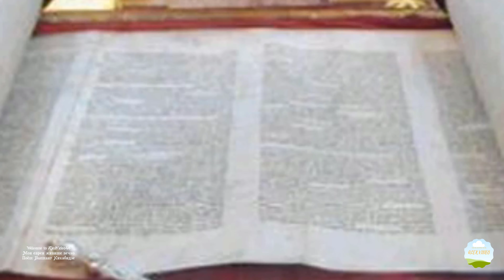Мои евреи живите вечно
Поёт Вахтанг Кикабидзе

стили, переходы принадлежат их владельцам
Я безгранично благодарен авторам за возможность использования их в этом видео! Если же вы являетесь владельцем авторских прав на опубликованный материал и против его использования в данном видео - пожалуйста, сообщите мне об этом в комментариях и видео будет удалено в течении 24х часов.

This channel is not monetized and receives no monetary gain from the videos uploaded or from any other source.
All Credits and Special Thanks go out to those that allow their content to be posted and shared and I have NO desire to violate copyright! I am not the owner of the music and the image.
For fan entertainment purposes only.
If it's a problem, please tell me in comments and i will delete it 24hr.  Miami, Florida 2021